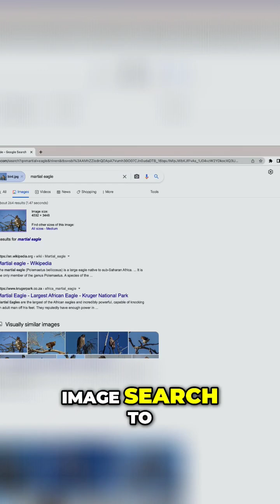The Hunt for WannaCry Ransomware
Join us as we delve into the fascinating world of cybersecurity in our latest video, 'The Hunt for WannaCry Ransomware.' We'll explore the origins of the notorious malware, its impact on global organizations, and the ongoing efforts to track down its creators. Get ready for an eye-opening journey into the dark side of the internet and the tireless work of cybersecurity experts to protect against cyber threats.